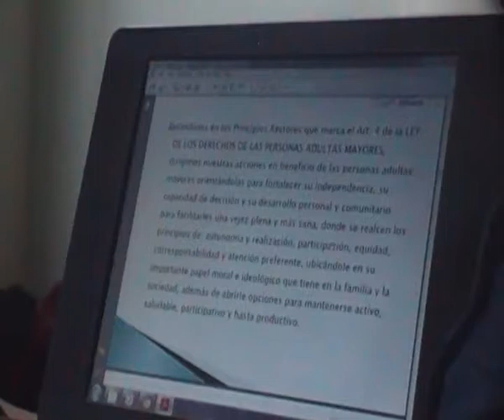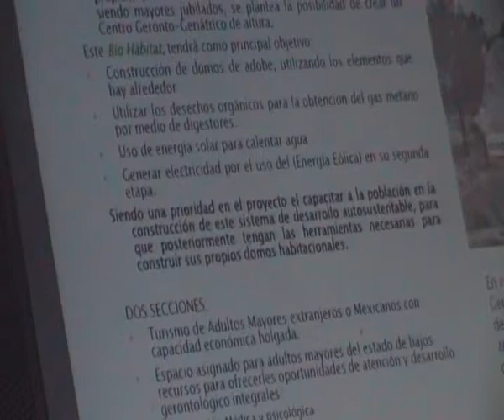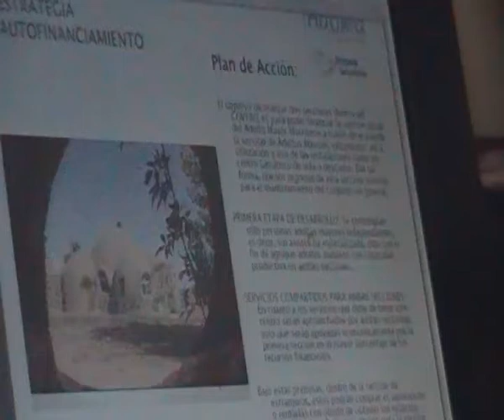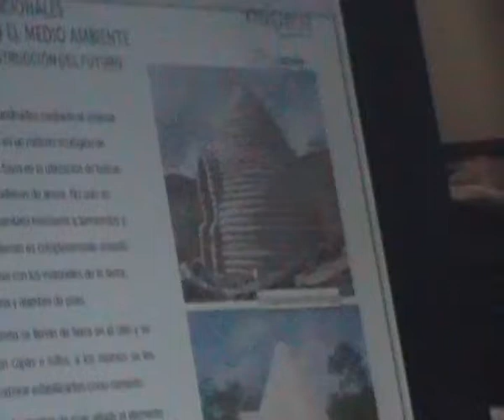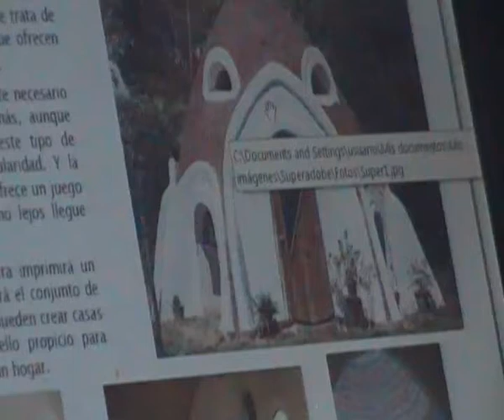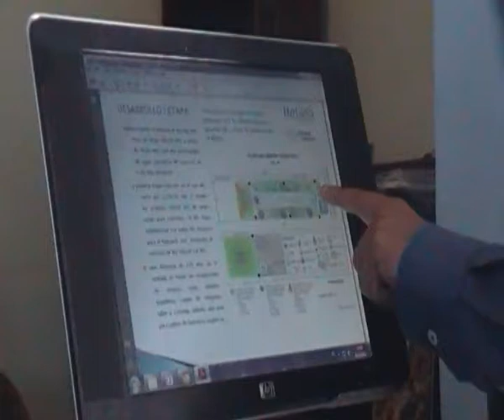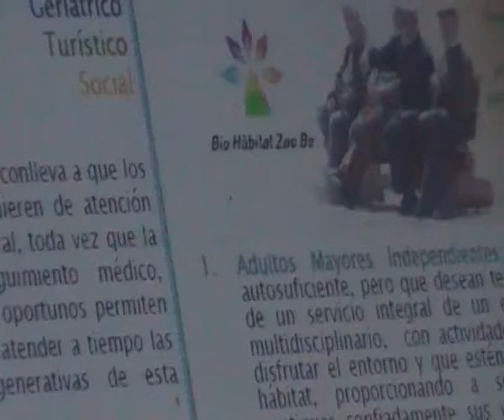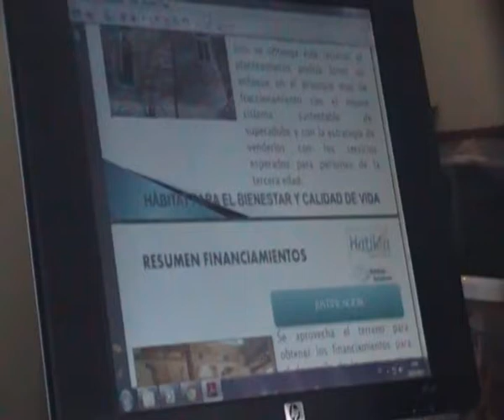Coop Calpulli TIPAKI, Rebeca Morfin: Planteamiento Centro Geronto Geriatrico en Rancho Alegria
es parte del gran proyecto "Rancho Alegria"
Reserva ecologica estatal Las Estacas
Km 2.7 carretera Temilpa - Moyotepec
Tlaltizapan (Morelos)